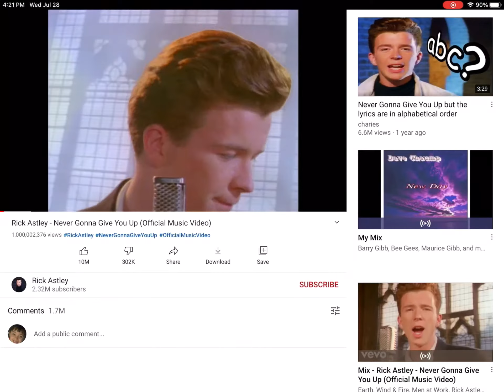Rick roll hits 1 billion views…